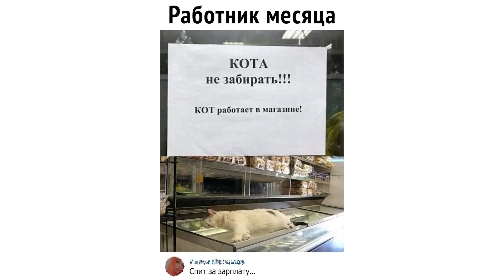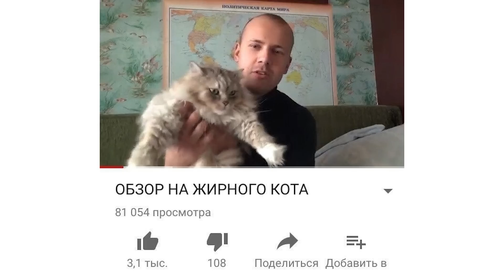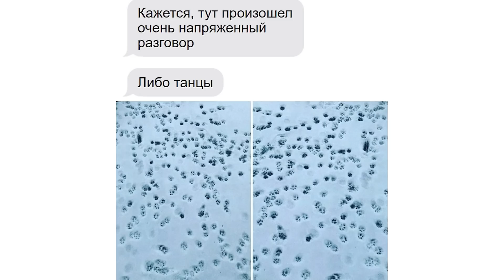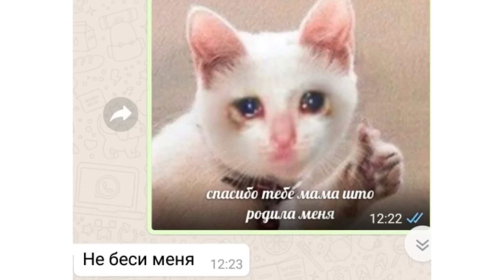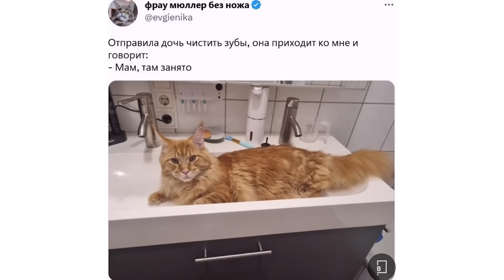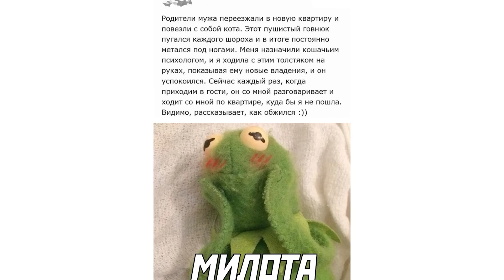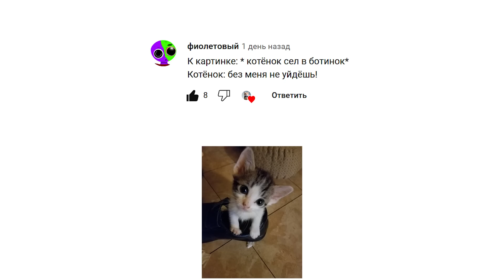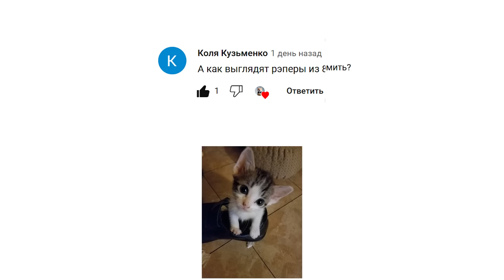КОТА ЗАБАНИЛИ (кранты) ))) Приколы с котами | Мемозг 1247